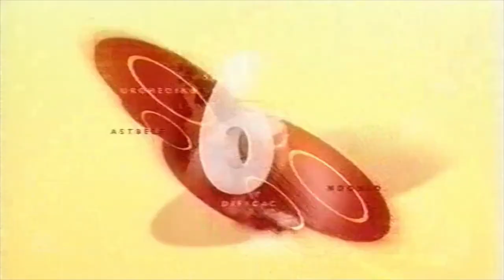BBC Look North - Tuesday 2nd January 2001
Look North with Penny Bustin and Peter Levy from 2nd January 2001.